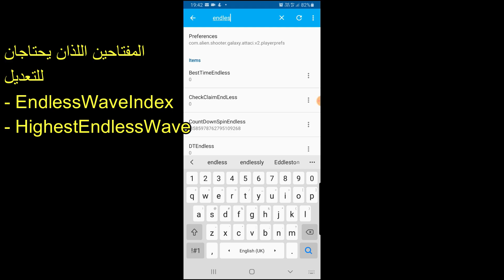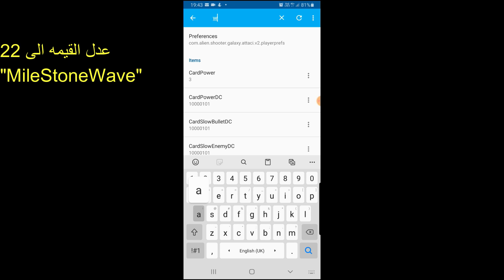الين شوتر - طريقتين لتخطي مراحل الاندلس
الين شوتر - طريقه تخطي مراحل الاندلس عن طريق برنامج
App Cloner